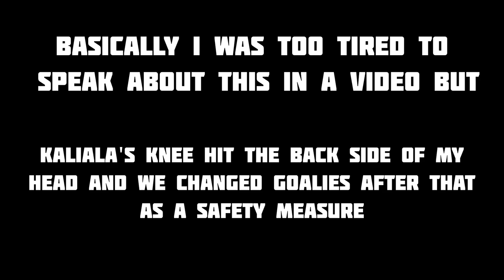Reset the mind - FloorballGoalie Season Vlog Episode #6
Hey! Welcome to the 6th episode of FloorballGoalie Season Vlog! On 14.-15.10. we had a rematch against TPS and an important fight against Eräviikingit!

Can we win the rematch against TPS? Head collision? A 6 point game? Maybe even the save of the season so far?

Did you enjoy? Was something off? Do you want more of these?

🎵  Music info (in the order they are in the video)

• Jymy Salibandy / Jiri Kirsilä (Game footage)

🎞 Edited mostly with InShot (Pro version)

Link to my profiles on different platforms!